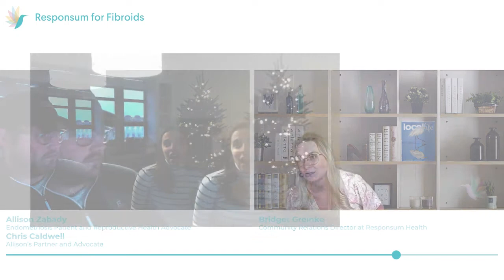Impact and Action: A Conversation with an Endometriosis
A recovering endometriosis patient and her fiancé discuss her diagnosis, treatment, and how the condition has impacted their relationship, health, and quality of life.